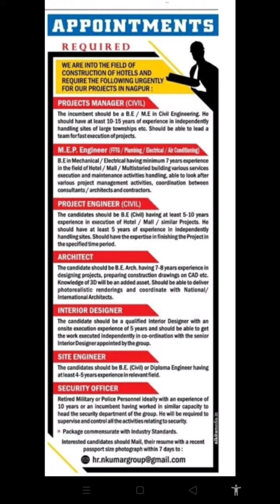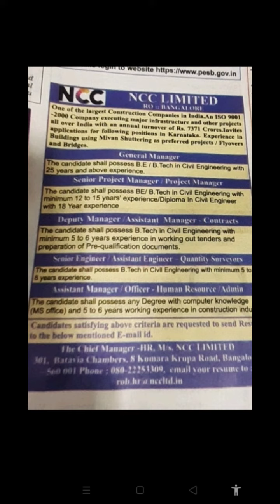JOB UPDATES FOR CIVIL ENGINEERS By Royal Civil Engineer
Job updates for Civil Engineer

ROYAL CIVIL ENGINEER